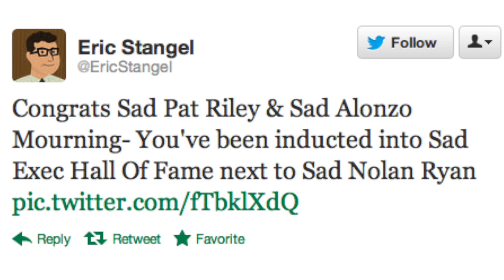The Saddest Faces in Sports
Sports figures often enjoy "face time" on television, but oftentimes it's not a smiley, happy face. Just ask Pat Riley, Nolan Ryan or Alonzo Mourning. Although, Len Berman says if you want to ask someone about faces, you might want to avoid Bobby Knight.